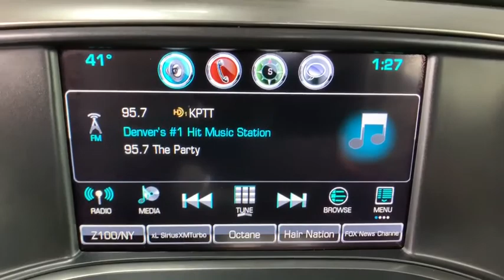2017 Chevrolet Silverado 1500 Ft. Collins, Brighton, Denver, Commerce City, Westminster, CO U12349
Black  2017 Chevrolet Silverado 1500 available in Ft. Collins, Colorado at Transwest Buick GMC Isuzo. Servicing the Brighton, Denver, Commerce City, Westminster, CO area.
2017 Chevrolet Silverado 1500 LT w/1LT - Stock#: U12349 - VIN#: 3GCUKREC4HG254319

Silverado 1500 LT LT1, 4D Crew Cab, 4WD, Black, jet black Cloth. Black 2017 Chevrolet Silverado 1500 LT LT1 4WD 6-Speed Automatic Electronic with Overdrive V8brbrbrCONTACT OUR INTERNET SALES TEAM TODAY AT ! ONLY AT TRANSWEST BUICK GMC - YOUR PRE-OWNED DEALER OF DENVER! All prices exclude tax,tags,title. Prices include dealer and handling fee of $495.
Engine: 5.3L EcoTec3 V8, Tires: P265/70R17 AT BW, Front & Rear All-Weather Floor Mats (LPO), 4 Doors, 4-wheel ABS brakes, 4WD Type - Part and full-time, 5.3 liter V8 engine, Air conditioning, Audio controls on steering wheel, Automatic Transmission, Bed Length - 69.3 ', Bluetooth, Clock - In-radio display, Compass, Cruise control, Cylinder Deactivation, Daytime running lights, Dusk sensing headlights, Engine hour meter, External temperature display, Four-wheel drive, Fuel economy EPA highway (mpg): 22 and EPA city (mpg): 16, Head airbags - Curtain 1st and 2nd row, Intermittent window wipers, Multi-function remote - Trunk/hatch/door/tailgate, Overhead console - Mini with storage, Passenger Airbag, Pickup Bed Type - Regular, Power heated mirrors, Power windows with 4 one-touch, Privacy/tinted glass, Remote power door locks, Speed-proportional power steering, Split-bench rear seats, Stability control - With Anti-Roll, Tachometer, Traction control - ABS and driveline, Transmission hill holder, Trip computer, Video Monitor Location - Front, Xenon headlights